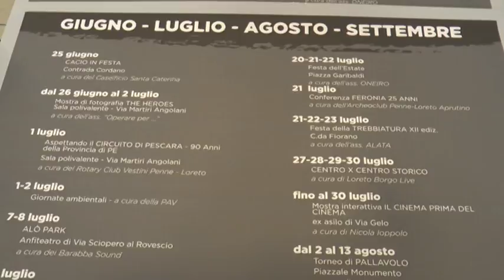Loreto Aprutino, il cartellone estivo 2017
Cultura, spettacoli ed enogastronomia sono al centro del ricco cartellone estivo del comune di Loreto Aprutino. Primo evento domenica prossima 25 Giugno